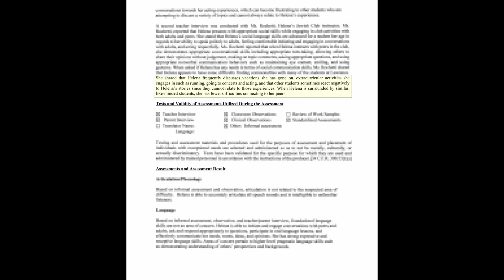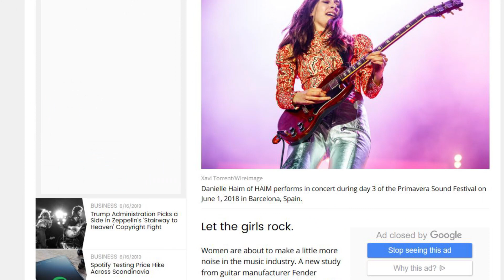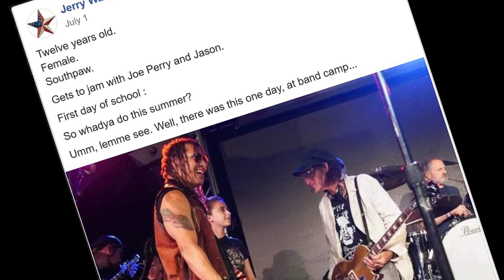Bullied At School - The Antidote is Rock and Roll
When being bullied at school, Rock and Roll helps me cope with it all.  This is my getting bullied at school story for being different, like enjoying rock and roll or even something simple like singing.